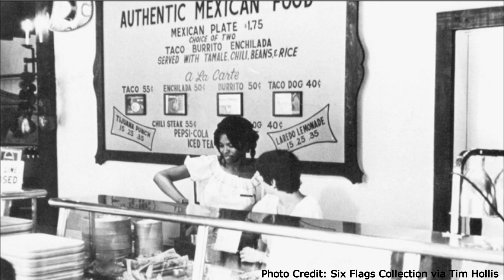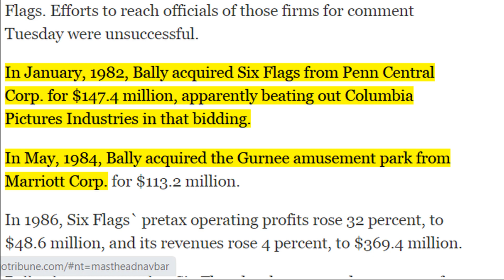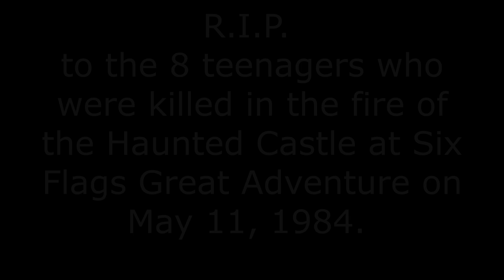The History of the Horror Cave at Six Flags Over Georgia: Six Flags' Scariest Walkthrough Attraction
The Horror Cave was a year round permanent haunted walk through attraction that opened at Six Flags Over Georgia in 1968, a year after the parks grand opening year. Six Flags first haunted walk through attraction that is deemed as Six Flags' scariest permanent non-seasonal attraction of all time. Come join me as we walk inside of the mouth of the beast and explore the Horror Cave.

Major Sources:
~Tim Hollis
~Tim Campbell
Thank you to all whose photos and videos were used in this video!

Whiteboard illustration by: Irfan421

Time stamps of chapters in the video:
0:00 Intro
0:58 Chapter 1: The Genesis
2:02 Chapter 2: Daunting Experience
7:23 Chapter 3: The Downfall
8:59 Conclusion: All good things must come to an end